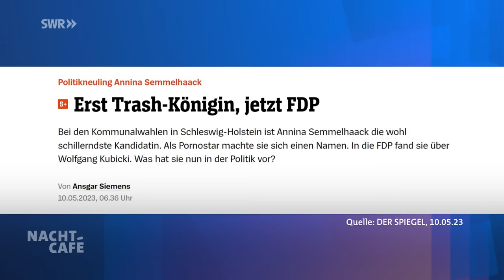Nichts zu bereuen? | SWR Nachtcafé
Ob Trennung, Jobwechsel oder Hauskauf – manche Entscheidungen bereuen wir unser ganzes Leben. Die Folgen können uns sehr belasten. Aber manchmal bleibt das schlechte Gewissen auch aus, wenn wir es am meisten erwarten.

Die Gäste bei Michael Steinbrecher:

00:00:00 Begrüßung und Vorstellung der Gäste
00:03:26 Martin Semmelrogge - bereut nichts von seinem turbulenten Leben
00:27:01 Marion Seiger - blieb jahrzehntelang bei ihrem gewalttätigen Ehemann
00:47:34 Annina Semmelhaack & Hagen Reinhold - leben ihre Liebe ohne Reue
01:08:23 Steven - saß wegen versuchten Mordes jahrelang in Haft
Dr. Katharina Ohana - Philosophin und Psychologin